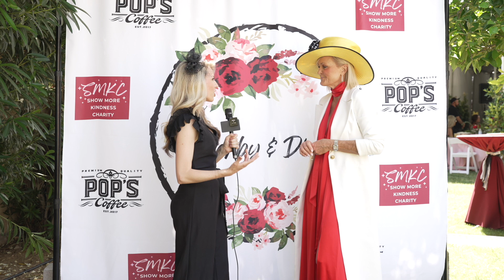Auctiontainer Letitia Frey at the Derby & Diamonds Charity Event